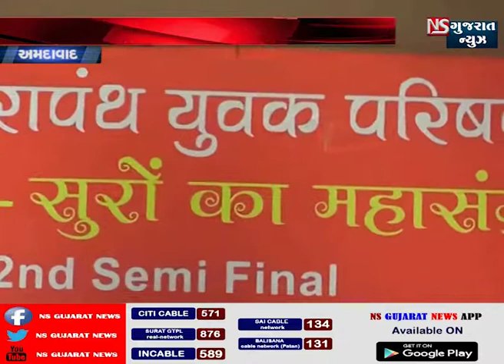STORY OF AHMEDABAD